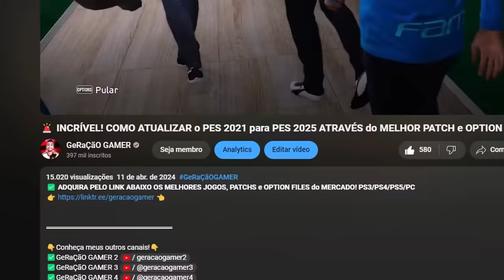BOCÓ VAI JOGAR NO BRASIL... OFERTA OFICIAL!! - Rumo ao Estrelato de Zagueiro #2 | PES 2021 C/ PATCH